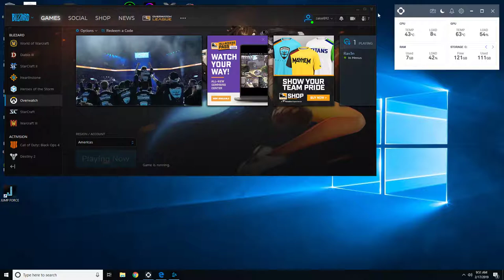Overwatch How Not To Play A Competitive Match